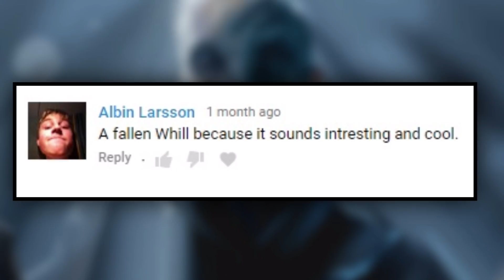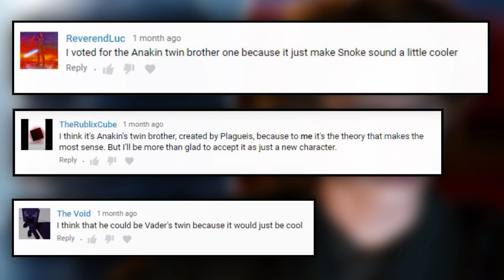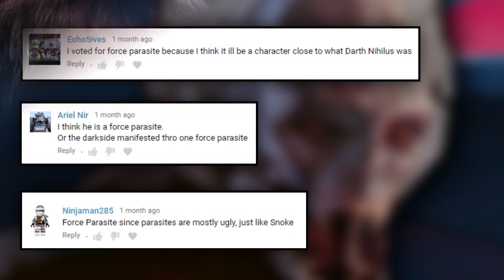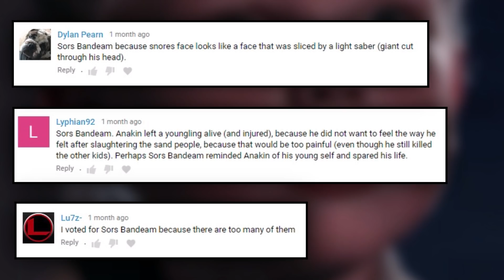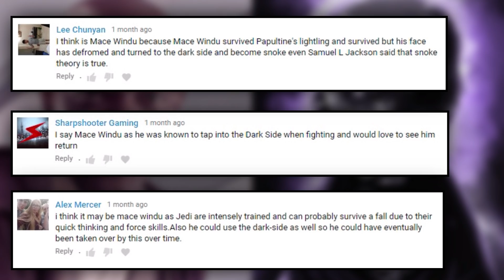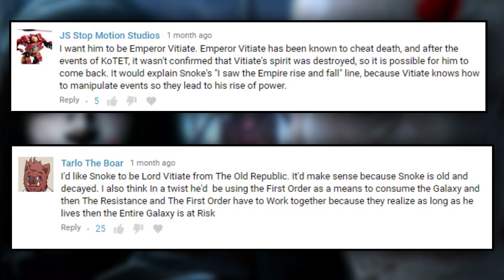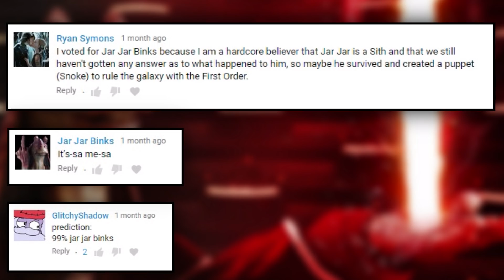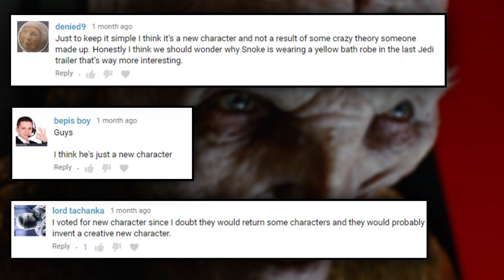Top 10 Snoke Theories (Results) - Star Wars Top Tens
Content in video is expressed using PG-13 rated movies and Teen + rated comics, TV shows, video games, and books; and is not intended for children. Check out the "Abundance of Faith" comic

Video Narrated By: Aaron B